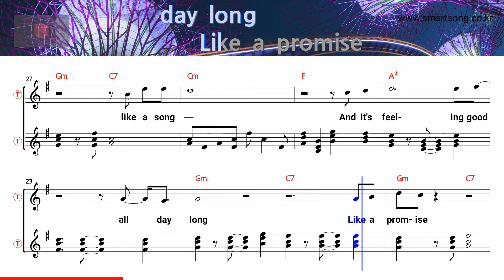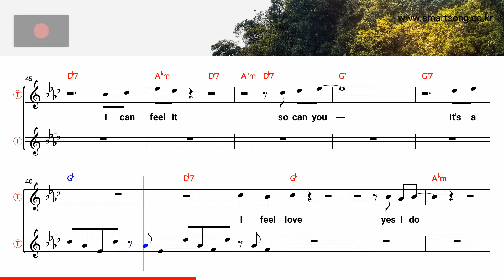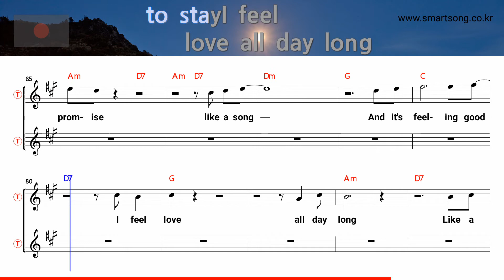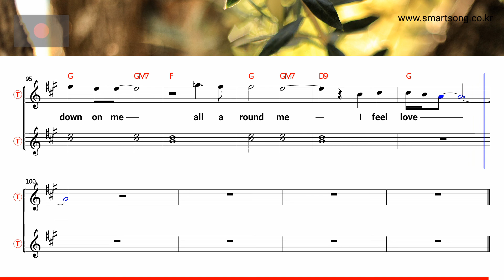I feel love - Charlie Rich (Tenor/Soprano Saxophone Sheet Music F Key / Karaoke / Easy Solo Cover)